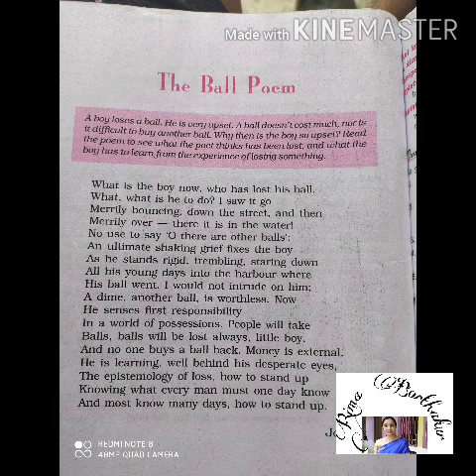Lesson :-The Ball Poem (Part:-1) class 10 English poem with complete Assamese meaning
Presented by Miss Rima Borthakur
Asst Teacher(English)
Indira Gandhi high school
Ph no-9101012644